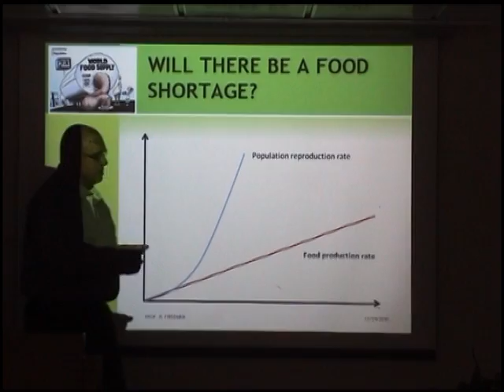Agricultural technology in Israel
Israel is a pioneer in finding solutions to the problems of global food and water shortages.  Major world players in modern agriculture will participate in the 21st international Agro-Mashov exhibition, 2 - 3 March, in Tel Aviv.